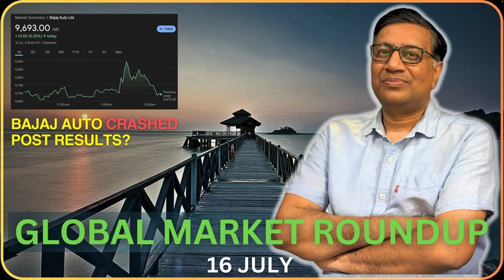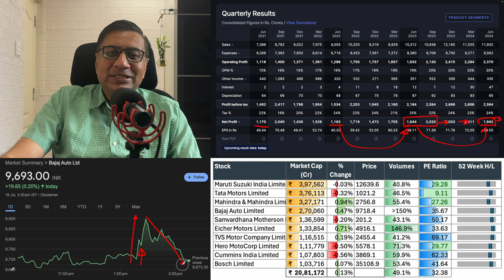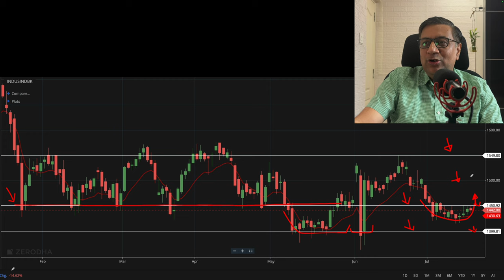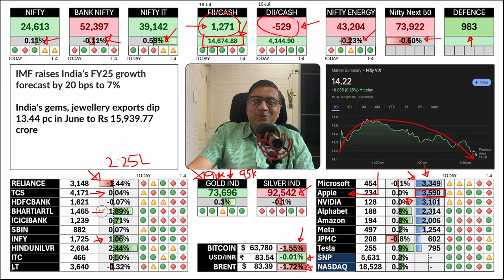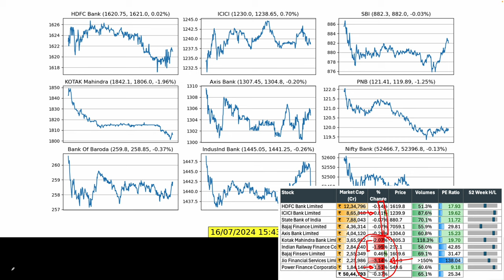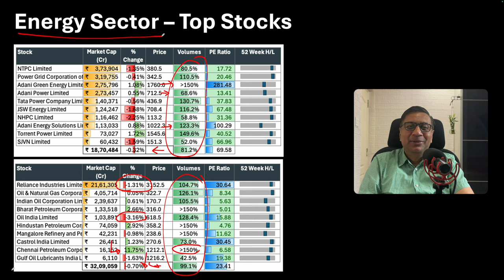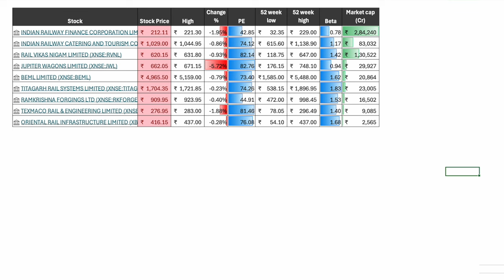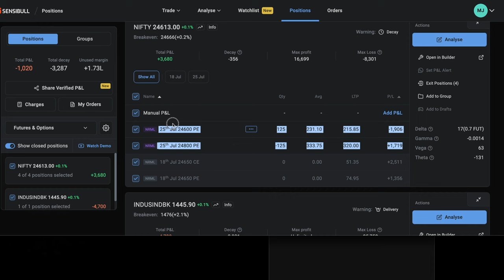Jio Finance and Bajaj Auto dont meet high expectation? | Todays Stock Market Updates